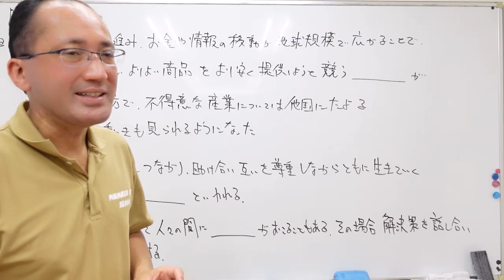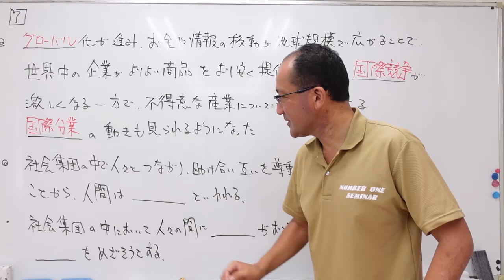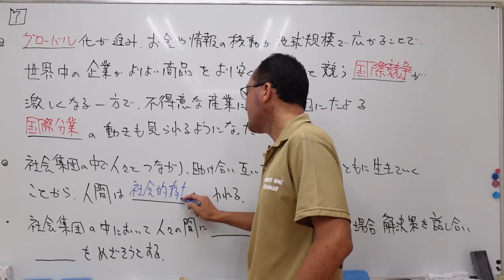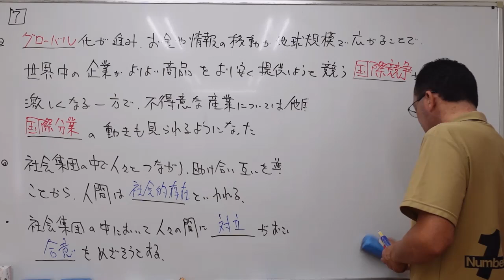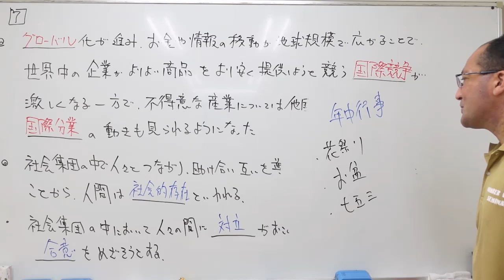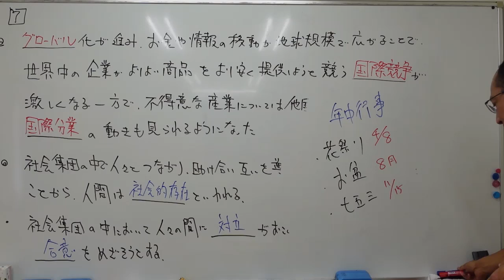ナンバーワンゼミナール 中3社会 '24/9/8